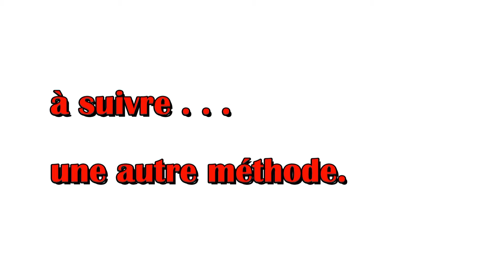Comment plier sa serviette de table ( Méthode A )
Une façon originale de plier une serviette de table pour un repas de fête.